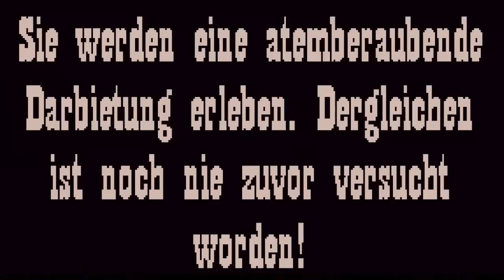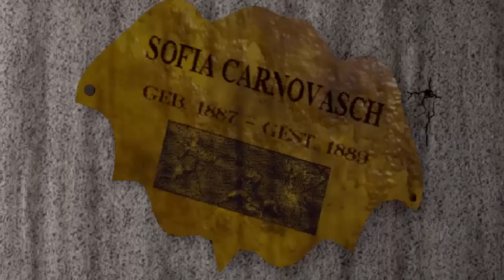Let's Play Phantasmagoria [Blind] #22 Das Grauen aus der Filmbox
Nachdem wir uns die Todesnacht von Carno ansehen, steigen wir hinab zur Krypta...